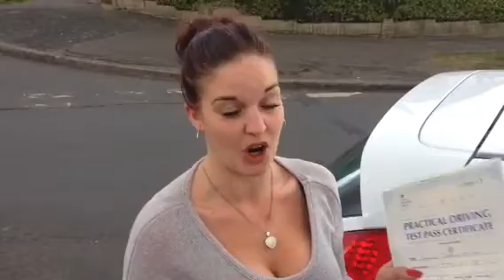Driving lessons in high wycombe With Rookie Driver School of Motoring. Now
Leanne Baxter of High Wycombe who passed her practical driving test on the 18th March 2014 at the 1st attempt with just ONE MINOR at the High Wycombe test centre.